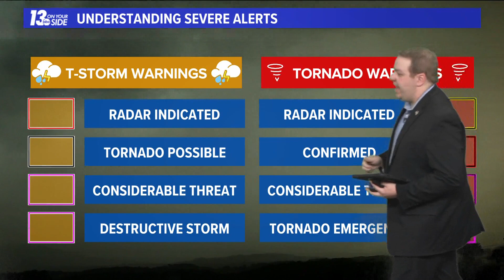The difference between a Thunderstorm Warning & Tornado warning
Knowing the difference between a watch and a warning and how to react to them can save lives. So let’s break them down.